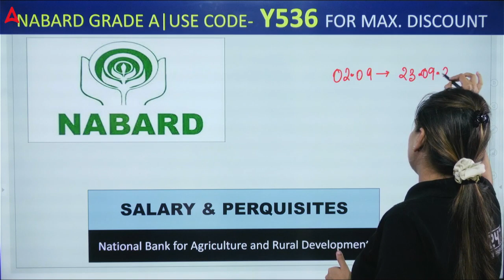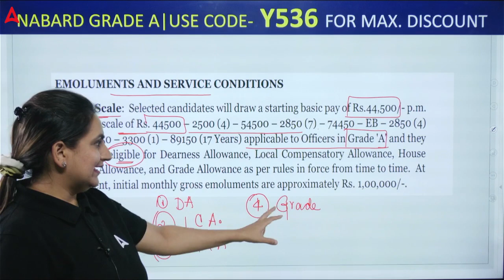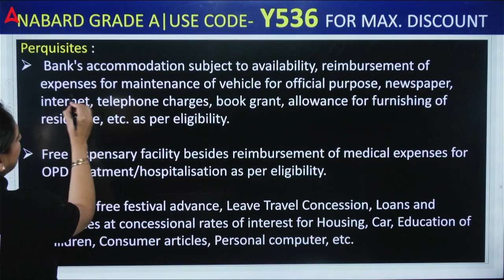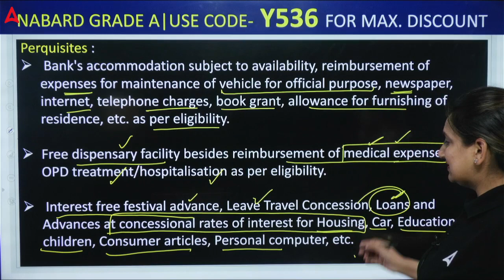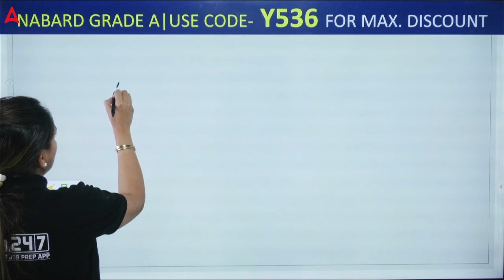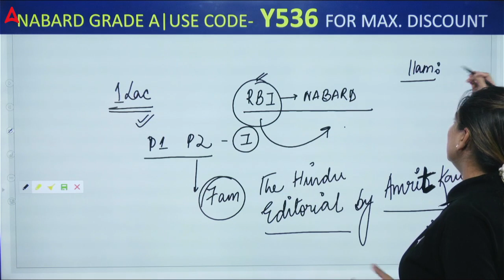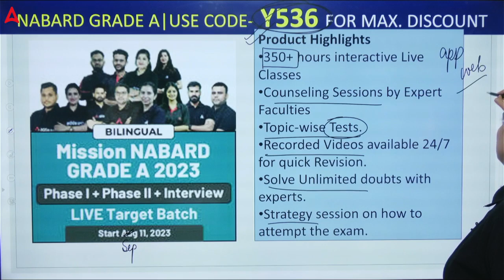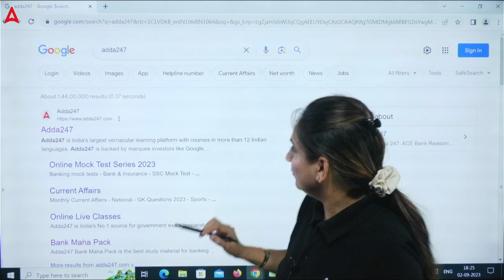NABARD Grade A Salary | NABARD Grade A Latest Salary Slip | By Amrit Kaur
NABARD Grade A Notification 2023 is Out Now!! Watch this Video to Know NABARD Grade A Latest Salary Slip. NABARD Grade A Salary & Complete Information With Amrit Kaur.

NABARD Grade A Notification 2023 Out!! | NABARD Grade A 2023 Notification | NABARD Grade A 2023 | NABARD Grade A Notification 2023 Expected Date | NABARD Grade A Exam | NABARD Grade A Salary | Complete Information